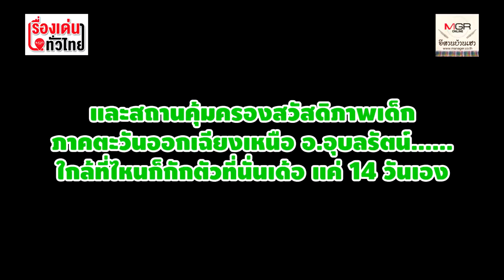พาไปเบิ่ง! ศูนย์กักตัว “ผีน้อย”@พุทธมณฑลอีสาน จ.ขอนแก่น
09/03/2020 พาไปเบิ่ง! ศูนย์กักตัว “ผีน้อย”@พุทธมณฑลอีสาน จ.ขอนแก่น
ภายในอาคาร มีเต้นท์นอน 40 เต้นท์พร้อมมุ้งครอบ แต่ละเต้นท์นอนห่างกัน 2 เมตร มีสิ่งอำนวยความสะดวกครบ บรรยากาศเหมือนอยู่ที่บ้าน